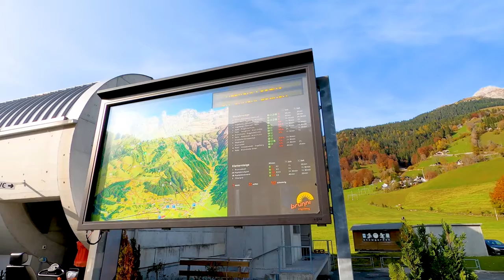Beautiful city view